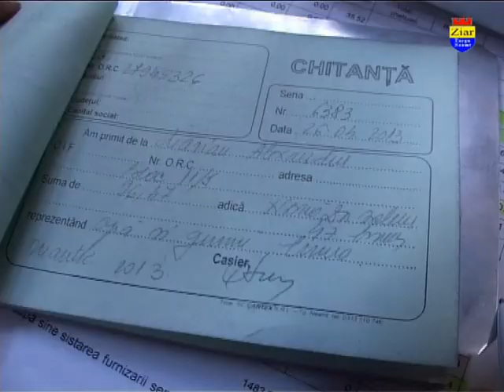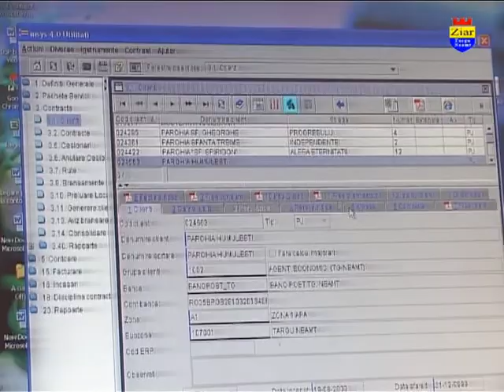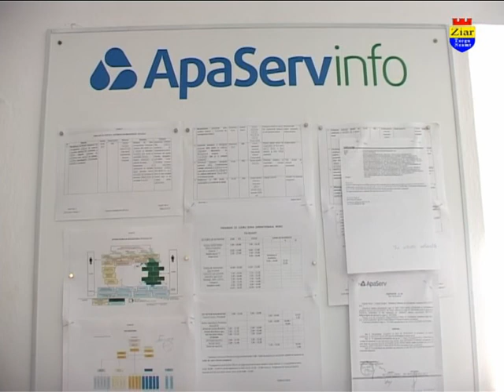APA SERV -- In ajutorul cetateanului